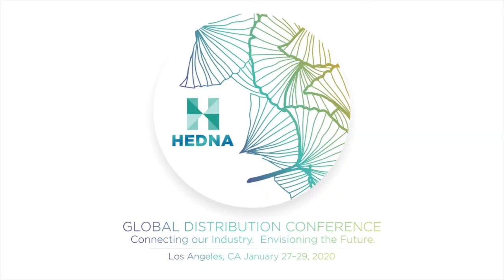2020 HEDNA LA - Post Session - Full Interview - Keith Ferrazzi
Keith Ferrazzi, a New York Times #1 best-selling author of Who’s Got Your Back and Never Eat Alone, as well as a frequent contributor to Harvard Business Review, Forbes, Fortune and many other leading publications, will be the Tuesday morning keynote speaker. Keith is recognized as a global thought leader in relational and collaborative sciences. As Chairman of Ferrazzi Greenlight and its Research Institute, he works to identify behaviours that block global organizations from reaching their goals and to transform them by coaching new behaviors that increase growth and shareholder value.